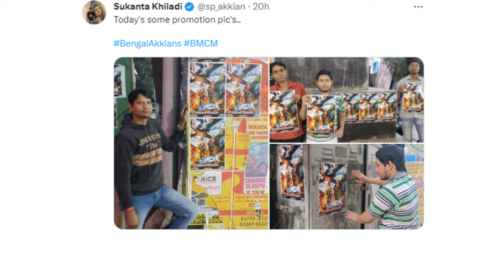AKSHAY KUMAR & TIGER SHROFF BTS FROM BMCM | SINGHAM AGAIN BTS | BMCM PROMOTION || AKN